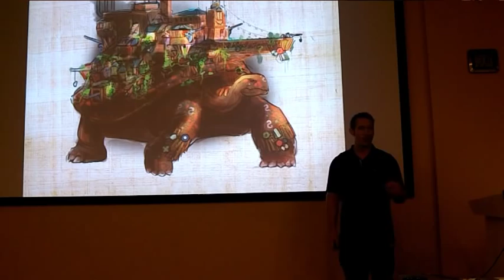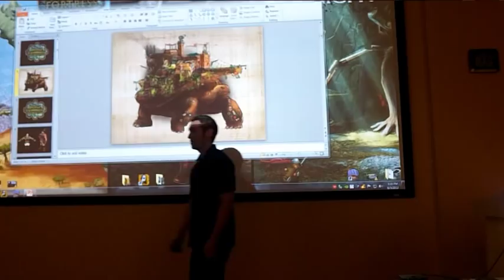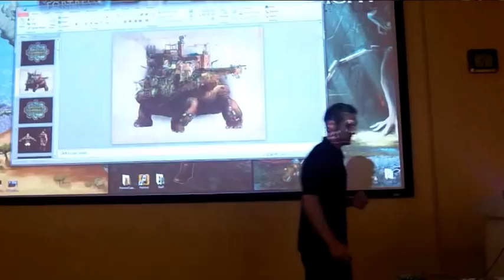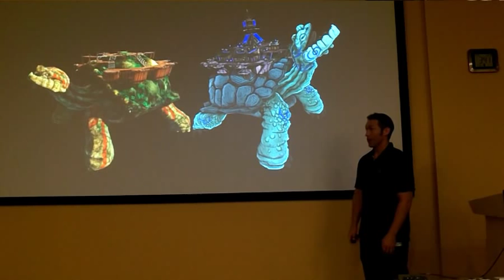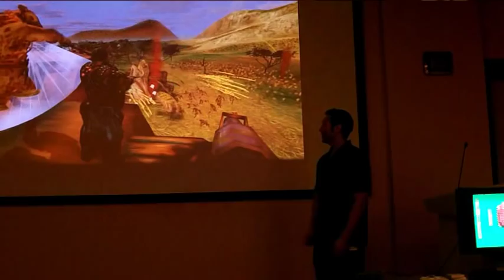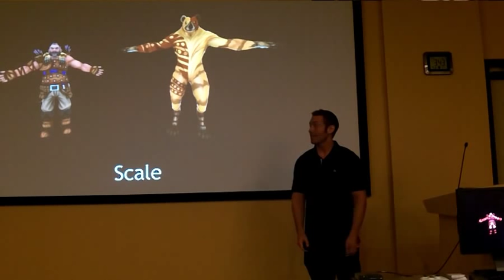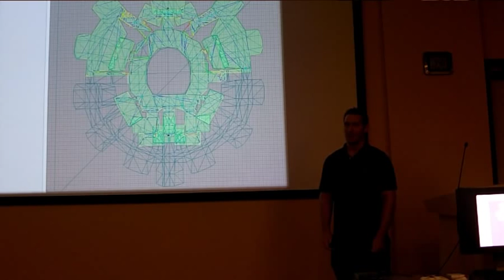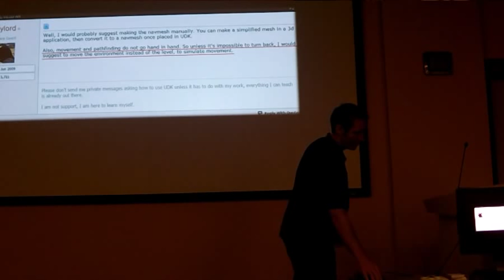Battle Fortress Tortoise - Final Game Presentation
LINKS!